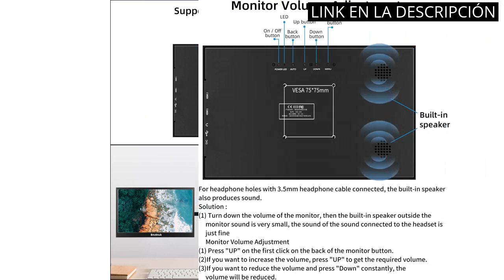【Arzopa monitor portatil】Los 4 mejores monitores portátiles: Arzopa lidera la lista 🔥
✋  Aquí están los 4 mejores monitores portátiles: arzopa lidera la lista disponibles en el mercado.

🔽🔽🔽 ENLACES DE COMPRA ARZOPA MONITOR PORTATIL 🔽🔽🔽

1) LG 24GQ50F-B - Monitor Gaming Ultragear (Panel VA: 1920x1080p, 16:9, 250 CD/m², 3000:1, 165Hz, 1ms); entradas: DP x1, HDMI x2; AMD FreeSync Premium; Regulable en inclinación

2) ASUS ROG Strix XG16AHPE - Monitor de Gaming portátil de 15.6" (144 Hz, FHD (1920 x 1080), IPS, NVIDIA G-Sync, sin Reflejos, batería integrada, Soporte Plegable, USB Type-C, Micro HDMI y Funda)

3) Magedok Pantalla táctil portátil de 14", Pantalla Externa 1080P 100% sRGB HDR IPS portátil, Monitor portátil con USB C/HDMI/Mini DP, para PC/Smartphone, PS4/5/Xbox/Switch/Mac, etc.

4) Bnztruk Monitor HDMI portátil de 13 pulgadas HD 1366x768 pulgadas, monitor HDMI pequeño externo para computadora portátil PS4 Raspberry Pi WiiU Xbox 360 CCTV Windows 7/8/10, 60 Hz, ligero/Plug & Play

00:00 - Intro
00:06 - 1) LG 24GQ50F-B - Monitor Gaming Ultragear (Panel VA:...
00:49 - 2) ASUS ROG Strix XG16AHPE - Monitor de Gaming...
01:34 - 3) Magedok Pantalla táctil portátil de 14", Pantalla Externa...
02:10 - 4) Bnztruk Monitor HDMI portátil de 13 pulgadas HD...
02:48 - Outro